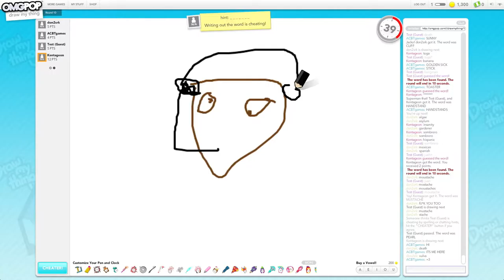#12 - Draw My Thing - w/ Titchii, Doncharted, Kentageon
♪ JIMJUM:  Awesomnitron
♫ Jack Harteveld: Event Horizon